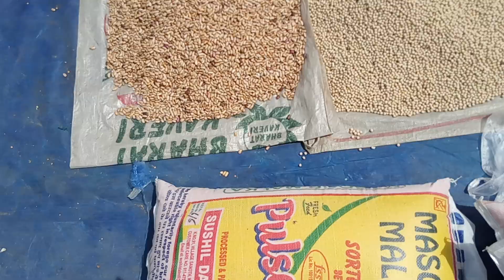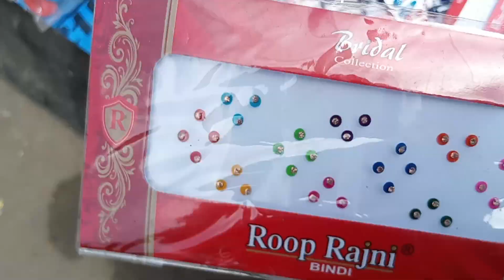Sadar Bazar Mithai Pull Sunday Patri Market / यहां लगती है दाल चावल की पटरी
mithai pul sadar bazar Delhi,
sadar bazar,pili kothi sadar bazar,
pili kothi sadar bazar mithai pul dryfruits market,
mithai pul pili kothi sadar bazar delhi